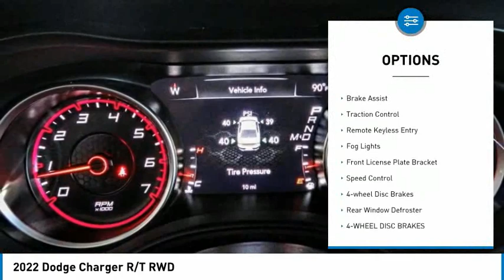2022 Dodge Charger MONTEREY PARK ROSEMEAD EL MONTE MONTEBELLO LOS ANGELES C9901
2022 Dodge Charger R/T RWD

1100 W Main St.

BRAVO CHRYSLER DODGE JEEP RAM OF ALHAMBRA, PROUDLY SERVING LOS ANGELES, SAN GABRIEL VALLEY, MONTEREY PARK, EL MONTE, AND SURROUNDING CALIFORNIA LOCATIONS. THIS BRIGHT WHITE 2022 Dodge CHARGER IS EQUIPPED WITH A HEMI 5.7L V8 Multi Displacement VVT, AUTOMATIC TRANSMISSION, AND RECEIVES AN ESTIMATED 16 City/25 Hwy MPG. CONTACT BRAVO CHRYSLER DODGE JEEP RAM OF ALHAMBRA TO SCHEDULE A TEST DRIVE AND TAKE THIS 2022 Dodge CHARGER HOME TODAY, OR VISIT OUR SHOWROOM CONVENIENTLY LOCATED AT 1100 W. MAIN STREET ALHAMBRA, CA 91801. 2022 Dodge CHARGER R/T RWD $1,000 off MSRP! 4D Sedan HEMI 5.7L V8 Multi Displacement VVT RWD 8-Speed Automatic Factory MSRP: $43,100 Bravo Chrysler Dodge Jeep RAM dealership is a new kind of dealership, where we put our customers ?? needs first. We are located in Alhambra, CA, just miles east from the Downtown Los Angeles area. Our dealership has been proudly serving the Los Angeles area and the San Gabriel Valley community under our new ownership as of June 6, 2017. When shopping for a new vehicle you will get assigned a professional Product Specialist to help you find the right vehicle for you. No commission, no pressure is our motto. Our Service Department does not fall behind, we have on-hand knowledgeable Service Advisor ??s that offer multi-lingual service in English, Spanish, and Mandarin Chinese. Prices do not include government fees and taxes, any finance charges, any dealer document processing charge, any electronic filing charge, and any emission testing charge. Prices of vehicles on this website do not necessarily include accessories, dealer ship ad on ??s or mark ups, that may have been applied to any of our vehicles at the dealership. Advertised selling price does NOT apply to leases. Here at Bravo Chrysler Dodge Jeep Ram, we will work with you on getting the most value for your current vehicle trade in, no matter the condition it is in, and get you into the new or pre-owned vehicle you want! While every reasonable effort is made to ensure the accuracy of this information, we are not responsible for any errors or omissions contained in the description, pricing, or availability for this vehicle. Please verify any information in question with our professional sales staff. All applicable rebates require proof of qualification and proper documentation before vehicle delivery. Please call to see if you qualify for additional factory rebates! Price does not include safety Stock #: C9901 | VIN: 2C3CDXCT0NH165960 | 2022 Dodge Charger R/T RWD POWER WINDOWS AIR CONDITIONING TRACTION CONTROL Bravo Chrysler Dodge Jeep Ram